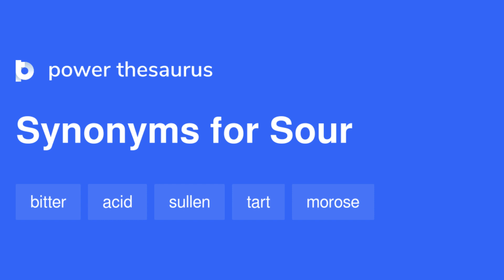Nós temos de falar sobre o spizee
Mano eu nem consigo falar o quanto ele é cringe.